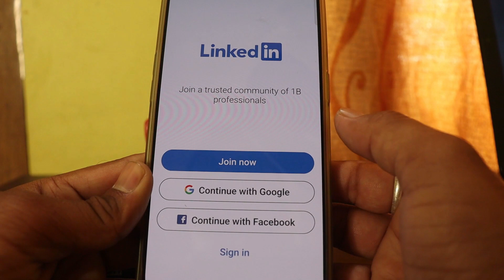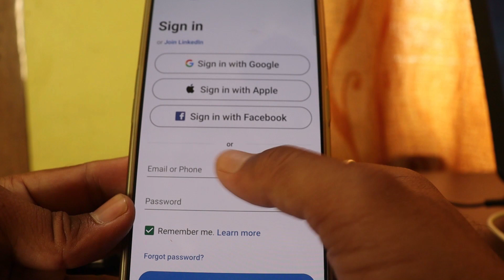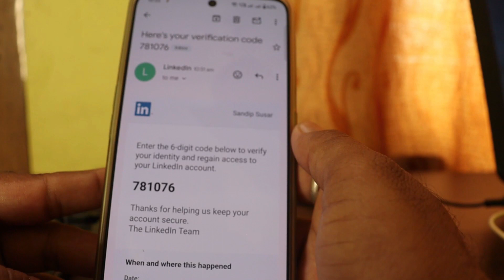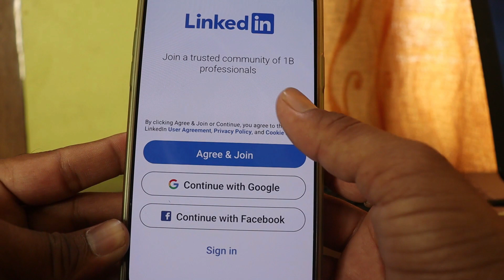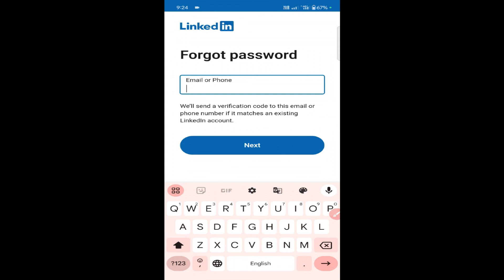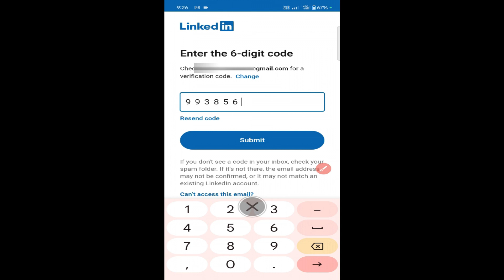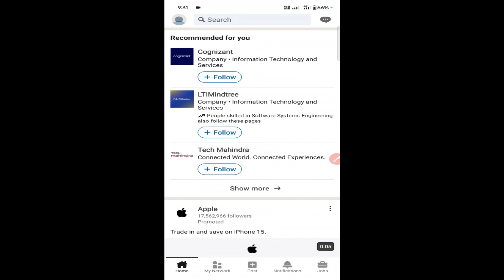Linkedin me login kaise kare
Hi

Topics discussed
1 Linked me login kaise kare